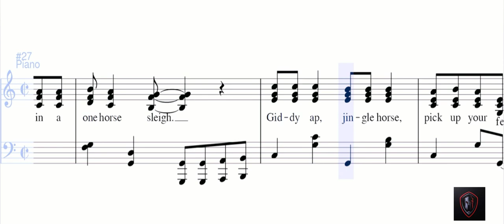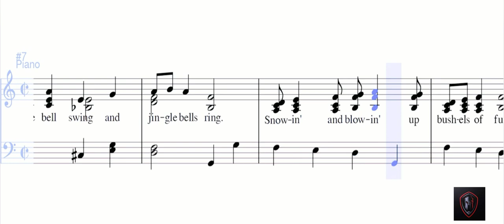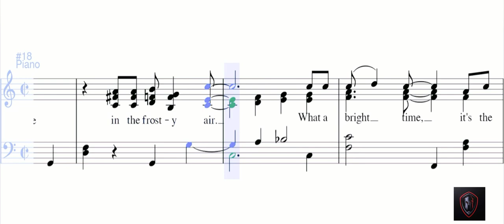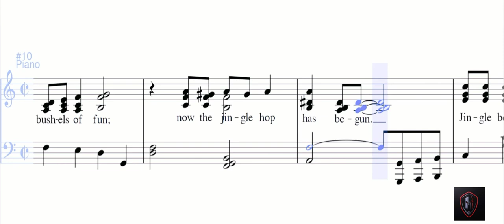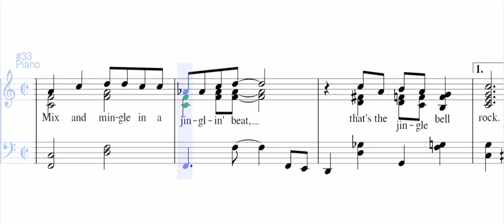jingle bell rock